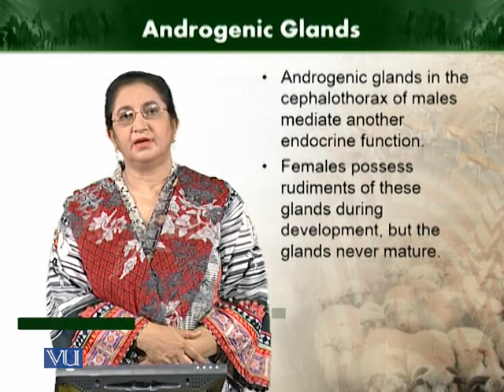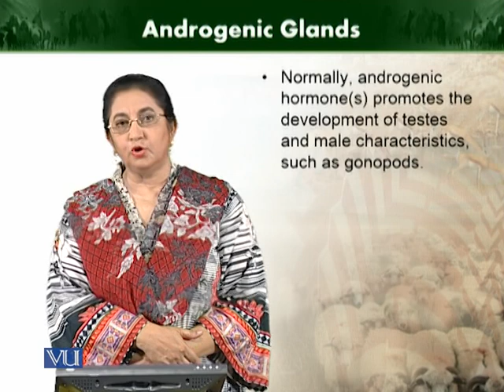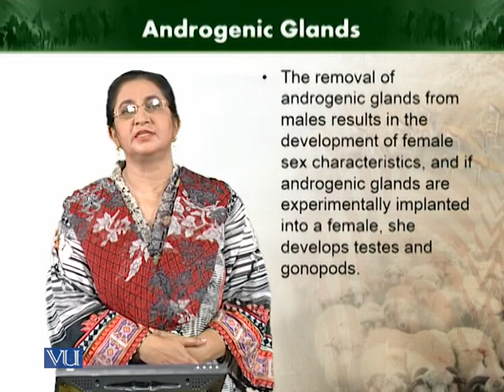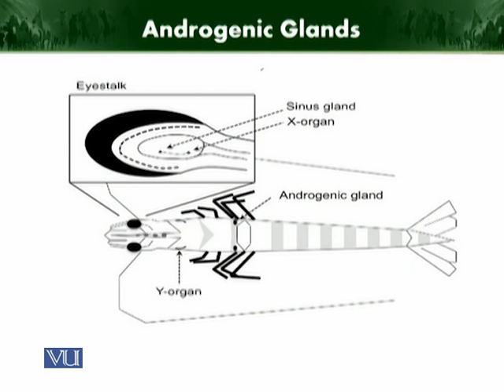Androgenic glands | Animal Diversity Invertebrates | ZOO512T_Topic154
Topic154: Androgenic glands
by Dr. Farkhanda Manzoor